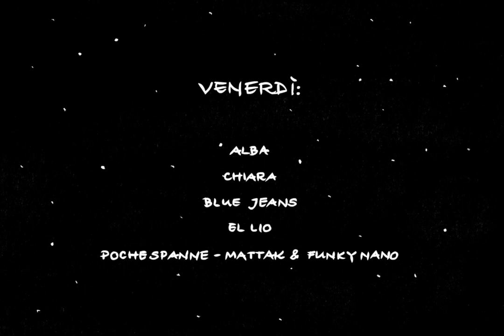OPENAIR CAVAGLIA • 2D ANIMATION INTRO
22 | 23 June 2018!